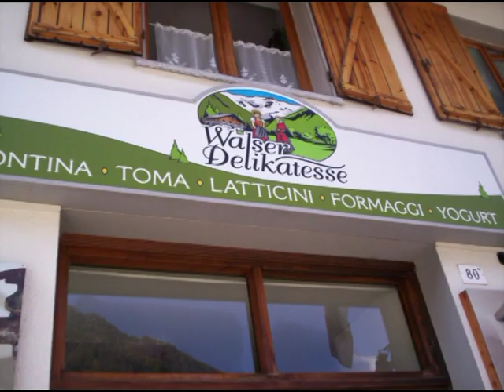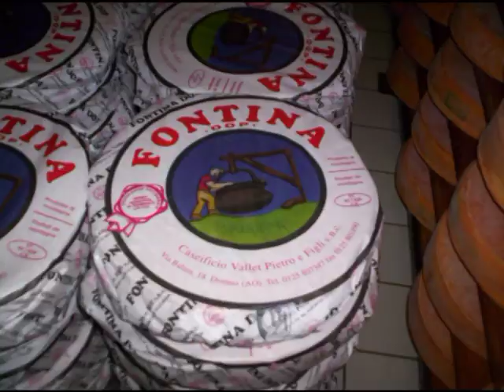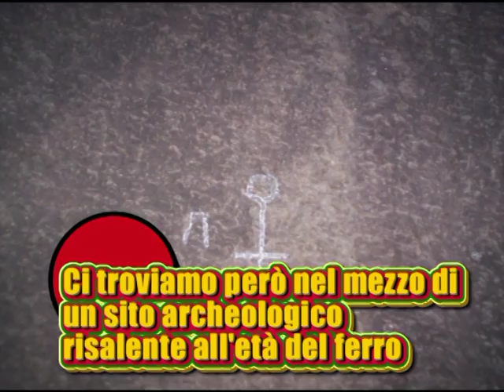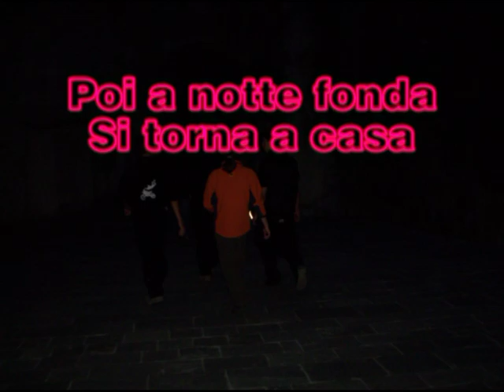Gressoney 2008 by t'arturna